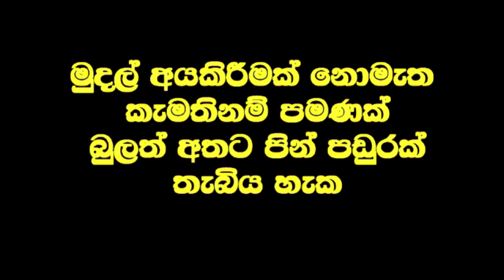අන්ධ ඇසට තප්පර 30 න් පෙනීම ලබා දෙයි.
Social service

විශ්වනාත් වෙදමහතා  2012 වසරේ සිට
සෑම රෝගයකටම ප්‍රතිකාර කරනු ලබයි.
අංශබාග,  පිළිකා,  අන්ධ,  මන්ද මානසික, සහ සියලුම පූර්ණ අබාධිත රෝගීන්   පින් පඬුරක් හෝ නොමැතිව  බුලත්   අත පමණක් තැබිය යුතුය.
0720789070 imo    ජයගම දේවාලය -දන්කොටුව-ලිහිරියාගම